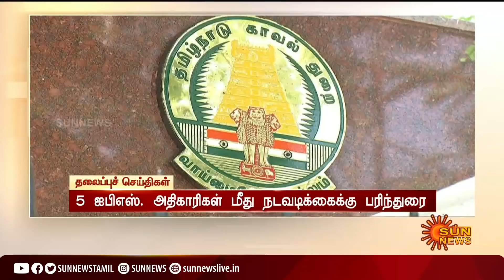காலை 7 மணி தலைப்புச் செய்திகள்! | HeadLines | 7AM | 03-08-2021 | Sun News